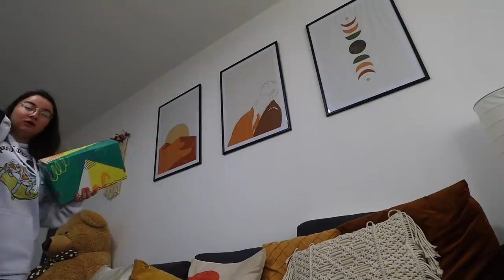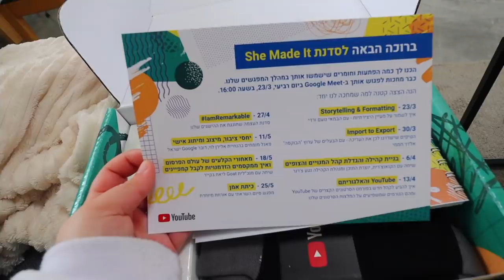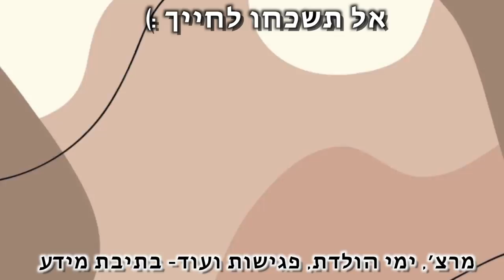אני בדאון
***אם אתם קוראים את זה תגיבו: לא לוותר❤
🌻אני רוצה לראות מי קורא את תיבת המידע🌻